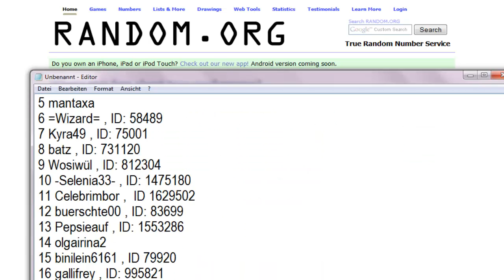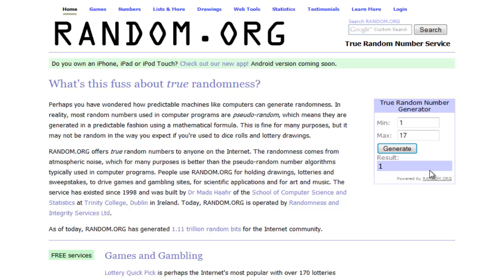Auslosung des Monatsgewinnspiel´s: Oktober auf Fantasyramafans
Mir wurde die Ehre zuteil das Oktober-Monatsgewinnspiel auf Fantasyramafans auszulosen - wenn ihr wissen wollt ob ihr einer der drei seid,welche etwas gewonnen haben dann guckt das Video oder guckt auf Fantasyramafans beim passend Artikel dazu:  ;)